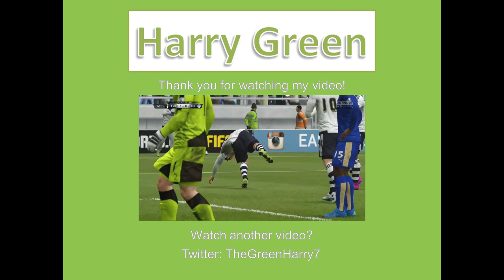'ABSOLUTE WONDER GOAL!!!' - Fulham Career Mode #7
Welcome to another episode of the Fulham Career Mode series, in today's episode we are playing two games in the Championship, one away to Brighton and the other at home to Nottingham Forest. Can we get two wins on the board? Can we do better than last episode? I hope you enjoy the video!